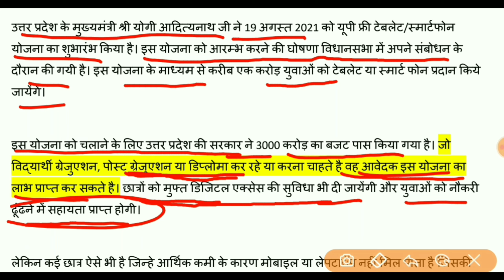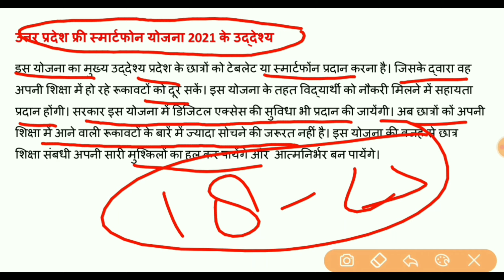UP leptop free online form|UPFree Laptop Yojana 2021|UP Free LaptopYojana 2021smartphoneregistration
यूपी फ्री स्मार्टफोन योजना 2021 रजिस्ट्रेशन | UP Free Laptop Yojana 2021|UP Free LaptopYojana 2021
यूपी फ्री स्मार्टफोन योजना 2021 रजिस्ट्रेशन | Free smart phone scheme yojna
UP Free Tablet & Smartphone Yojanall Detail Information
About Lablet & Smartphone Yojanall up laptop yojna 2021
abhyudaya yojna me tablet kise milega Abhudaya yojna
tablet paane ke liye kya kare Abhudaya yojna
UP Mukhyamantri Abhyudaya Yojana 2021 Free Coaching
Scheme in UP
1 crore smart phone amd tablet by yogi government
kaise bhare
up laptop yojana 2021 last date
up laptop yojana 2021 form kaise bhare
hp laptop news
up laptop yojana online form 2021
kaise kare
up laptop scheme
up laptop vitran
up laptop yojana 2021 apply online

up tablet yojana online registration
form
up tablet
up tablet scheme in hindi
up tablet news
up tablet scheme registration
up tablet scheme exampur
up tablet kab milega
up tablet form kaise bhare